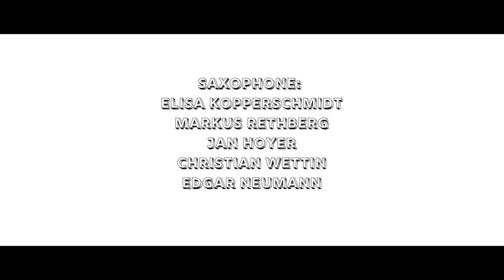KulturDigital: Werkstatt Bigband Dresden (Trailer)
KulturDigital | Gemeinsam musizieren, voneinander lernen: In der Werkstatt Bigband Dresden spielen Schüler des Sächsischen Landesgymnasiums für Musik Dresden und Studierende der Hochschule für Musik Dresden "Carl Maria von Weber" sowie professionelle Musiker unter der Leitung von Sebastian Haas. Im Trailer zum Projekt schwärmen die Protagonisten über die Vielfalt des künstlerischen Repertoires, die Besonderheit der Jazzausbildung in diesem Ensemble und dem familiären Zusammenhalt.

Künstlerisches Highlight: Mit Julian Wasserfuhr war für das Stück einer der führenden Jazztrompeter in Deutschland als Solist dabei.

Danke an Theis Meckbach (Schlagzeugschüler am Landesgymnasium), Philipp Adam (Student JRP Gitarre) und Maximilian Fleischhack (Student Trompete und Profimusiker) für ihre Statements zum Projekt.